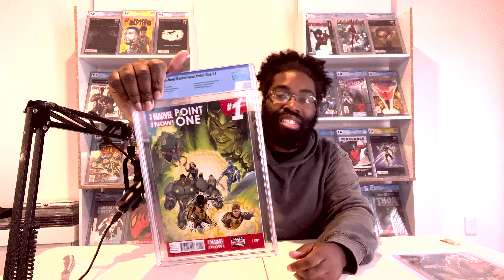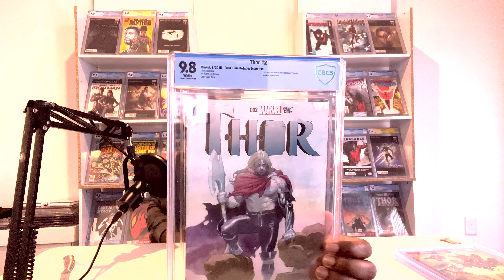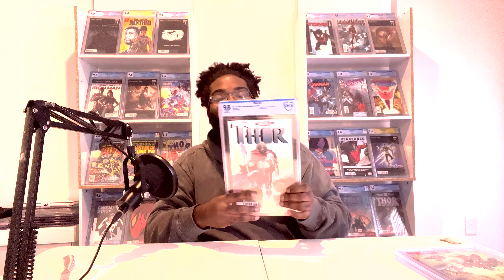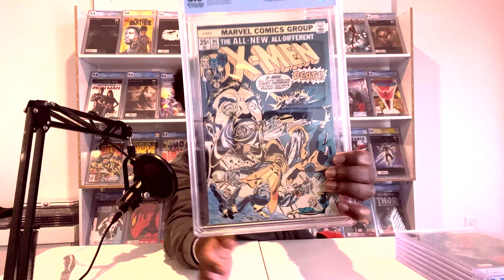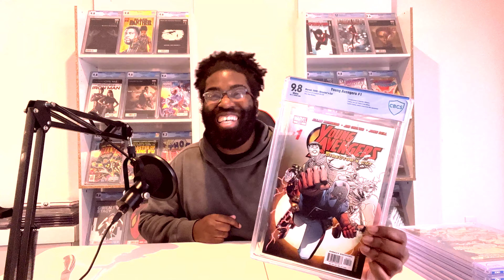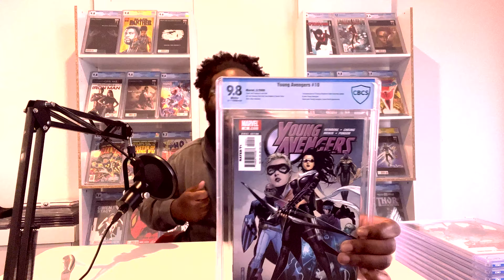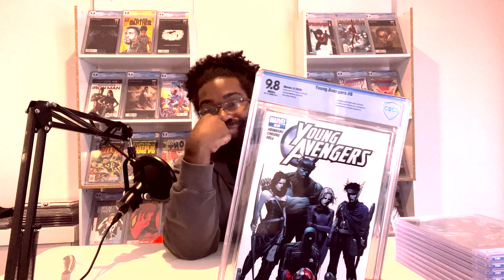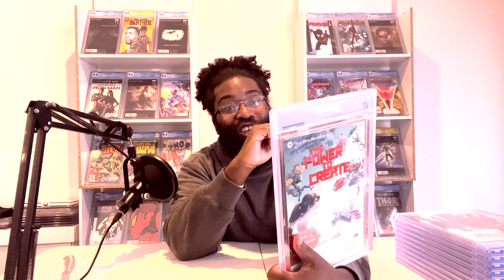First EVER CBCS Unboxing!!!!!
Alright guys I submitted books to CBCS Grading Company for the FIRST TIME!